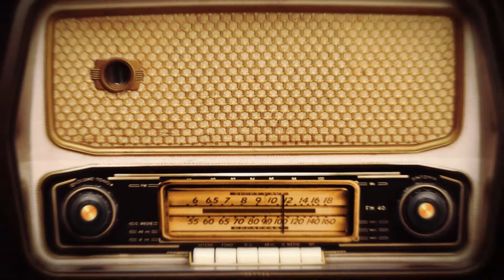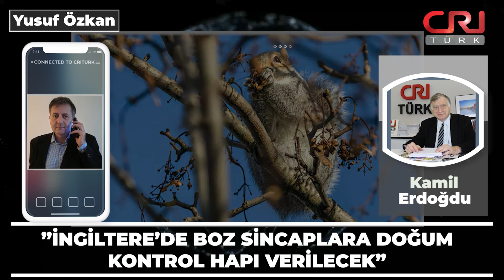Belçika'da trafik kazalarına karşı “anahtarlık” projesi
Gazeteci Yusuf Özkan, CRI Türk'te Kamil Erdoğdu'nun hazırlayıp sunduğu "Güne Başlarken" programına konuk oldu ve Avrupa gündemindeki gelişmeleri değerlendirdi.